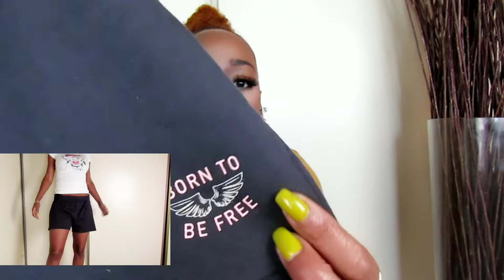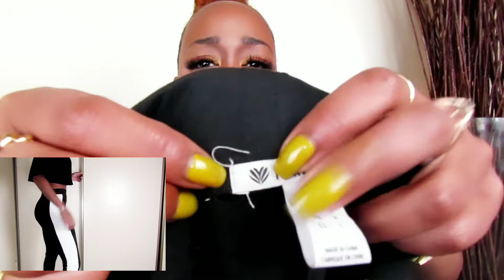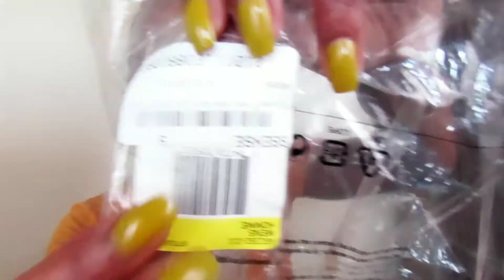Bottoms Up. (Shorts Haul)